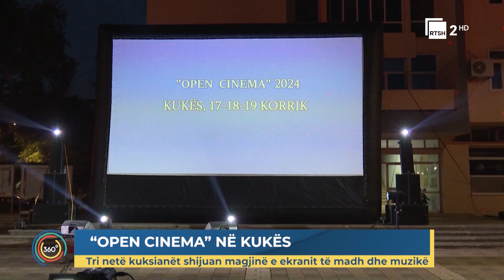"Open Cinema" në Kukës - Tri netë kuksianët shijuan magjinë e ekranit të madh dhe muzikë